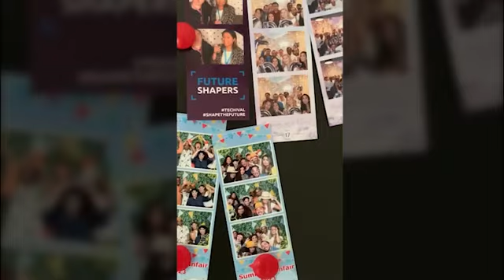Weekvlog: Microsoft Consultant | Debra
[Weekvlog] 🎥 Hey daar! 🌟 Het is tijd om jullie mee te nemen in mijn full recap weekvlog als Microsoft Consultant bij Capgemini! 🚀

🎯 Benieuwd naar de taken die ik als consultant wekelijks uitvoer? En wil je weten hoe ik mijn passie voor Microsoft-technologieën tot leven breng? Je ziet het allemaal in deze video!

🔈👩‍💼 Heb je vragen over mijn werk, wil je meer weten over het leven als consultant, of ben je gewoon nieuwsgierig naar Capgemini? Schroom niet om me een berichtje te sturen of je vraag hieronder achter te laten.

🎬 Voor de ambitieuze dromers die streven naar een carrière als Microsoft Consultant, wacht niet langer!

Een goed weekend allemaal, en wie weet ontmoeten we elkaar binnenkort op kantoor 👋

Dank jullie wel voor het kijken en tot snel!

Groetjes, Debra